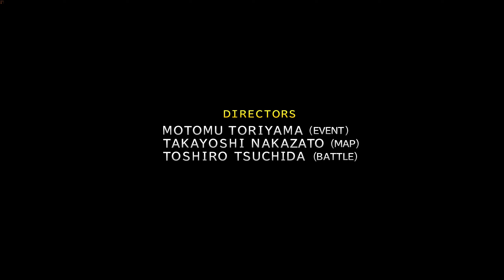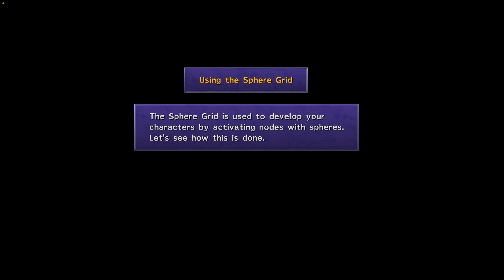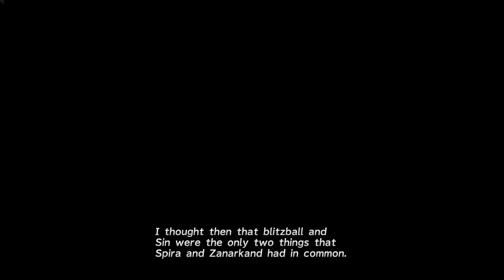Final Fantasy X HD Remaster - Gameplay Walkthrough Part 1 (2K PC ULTRA) - No Commentary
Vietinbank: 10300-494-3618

The plot of Final Fantasy X revolves around the battle against "Sin", a natural disaster associated with destruction. Tidus, a Blitzball superstar from the Zarnakand City team, is playing an important game at home. Then "Sin" arrived, Zarnakand was swept away in ruins. With Auron's help, Tidus travels through the portal into the future 1000 years later. At this time, "Sin" has become a threat that is always on standby, and time has gradually made people adapt to the life that always has a "knife" on the side of the neck.

But there are still people fighting to destroy "Sin", they are Summoners. These people, all have an end, right after weakening "Sin", bringing peace to humanity for a short time, being praised by the world, becoming a High Summoner, they... die!. Yuna is one of those Summoners, she stands under the too big shadow of her father - a High Summoner, always carrying the burden of saving humanity, even though it costs her life. Tidus meets Yuna by chance and soon the two fall in love. But they are still on the path of salvation, Tidus must help Yuna become High Summoner, and the tragedy of the story begins.